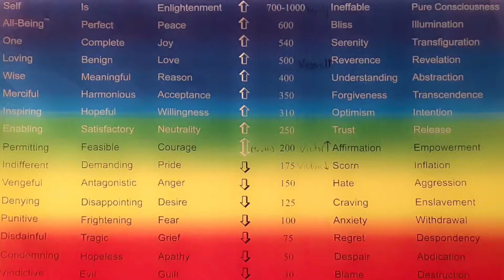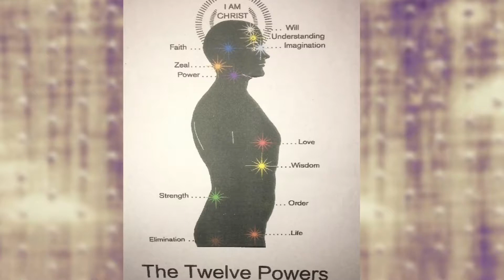Your Spiritual Power of Faith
Where is your faith? Is it in the good possibilities that can come or the bad possibilities that could happen? Your expectation gives your essence direction. This video helps to direct our mindset towards grace consciousness, so we can raise our vibration to reach the frequency of love where miracles happen all the time.

You’ll see in the video how disease begins with our thought patterns & what you can do to remain centered, calm, & cool. Wayne Dyer & Eckhart Tolle have given me great insights to the I AM Presence within me & this helps continue their work, with a few new revelations.

If you are not living the life you would love to live, be renewed by the transformation of the thoughts you entertain in watching this installment of The Verity Prosperity Clarity Project. We live from the inside, out, so begin anew within to create a better life without.

This series of videos & the series of videos within The Prosperity Clarity University for my Affluence Alliance are all designed to empower you to live the life you would love to live & to give you the awareness your consciousness needs to move you into your wealthy place. Be sure to keep an open mind while you watch.

Song: "Keep the Faith" by Faith Evans

PS: To find out more, visit my & Insta